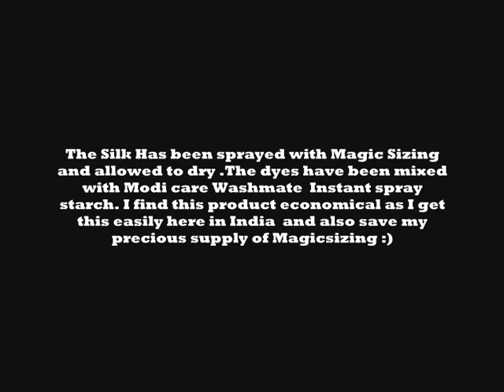Advanced Silk Painting Technique -Part 1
This is my interpretation of Karen sistek's MAGIC SIZING technique.All my lessons were learnt over the e-mail and I have not physically( 'Live") seen Karen doing any painting.Students who have attended her class may differ. But then ,Karen has always encouraged me to discover my style. :-) Husna Rafath.Please view my to see my works.Thank you.